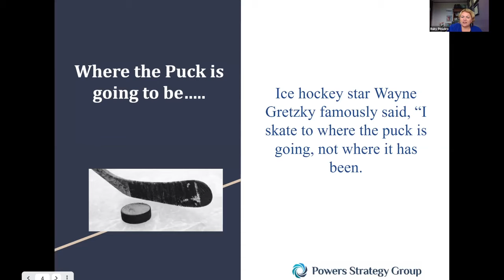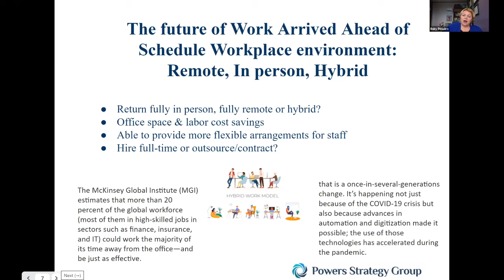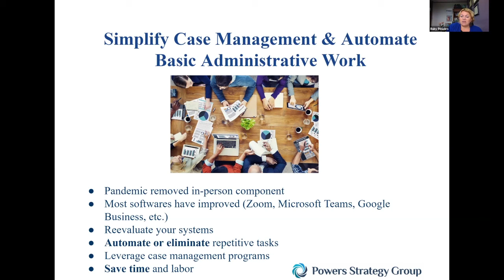Future of Work Arrived Ahead of Schedule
This clip is from AILA University Video Roundtable "Q&A with Author, Ruby Powers on Practice Management Changes Due to COVID-19" recorded on July 7, 2021.

LEARN MORE about Ruby Power's book: "Build and Manage Your Successful Immigration Law Practice (Without Losing Your Mind)"

For upcoming Live Video Roundtables and recordings of previous sessions

AILA's regularly scheduled LIVE VIDEO ROUNDTABLES are free for all AILA members and they are a great way to interactively connect with colleagues for exceptional peer-to-peer learning. Using Zoom videoconferencing, these sessions are designed to encourage interaction between members and provide a place to share, learn and grow, together through a robust discussion.